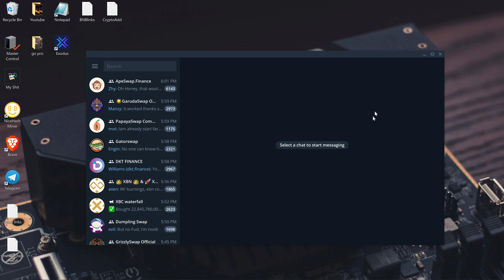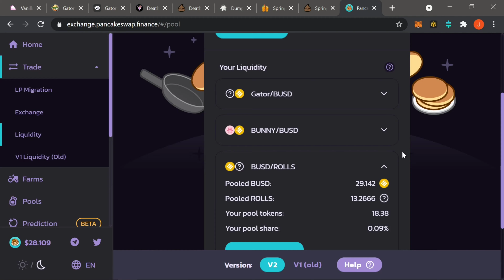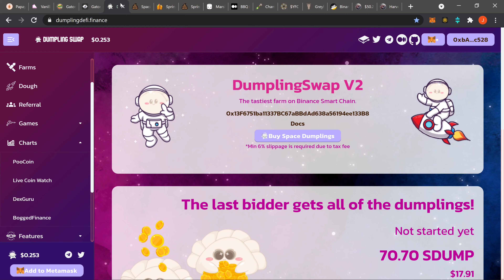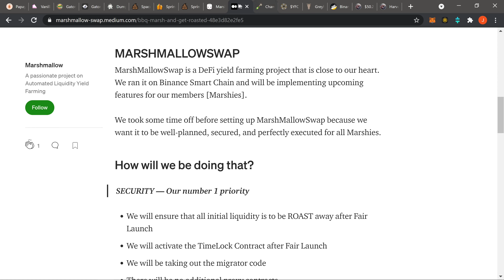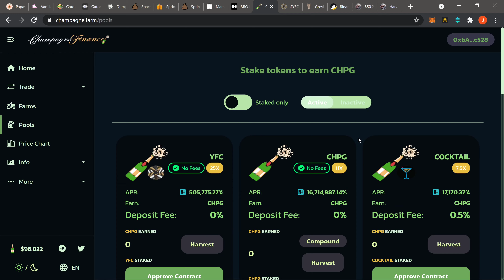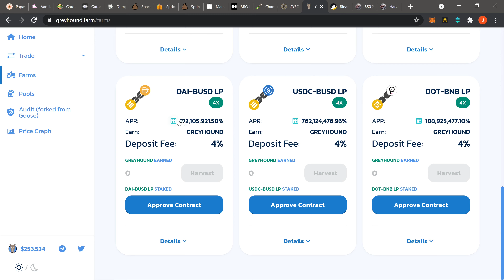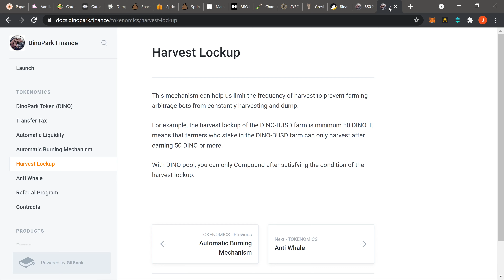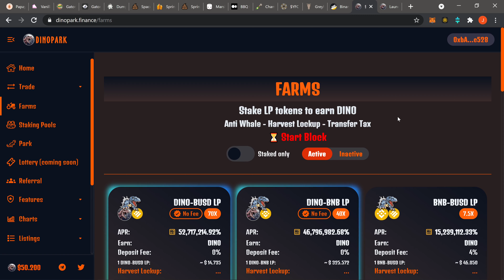Champagne Finance | Greyhound Farm | MarshMallow Swap | Dino Park | Plus Telegram Group Update !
Hey guys just bringing yall that fire u asking for. Are they Super Fire ? or just another 1 week farm? Specifically, we go over Champagne Finance, Marshmallow (CLONE??), Greyhound Farm, and lastly Dino Park.
...and Thanks for 500... yall are some beasts !!
TELEGRAM group will be in the DESCRIPTION TOMORROW.
Please help name it or at least like the best comment. Thanks!

Marshmallow (Clone?? )

BEGINNER FARMS :
PancakeSwap

BSC DaPPs are smart contracts built on the Binance Smart chain. BNB is the currency used to engage in the different smart contracts.  DaPPs refer to Decentralized Applications. The most popular extension to interact with these dapps is MetaMask.
 High Risk ROI dapps are smart contracts that use a "first in, first to get paid" system.
Yield Farming / Staking are smart contracts that use your crypto currency as liquidity for the market. In exchange, you are paid a portion of the transaction fees. Liquidity pools deal with impermanent loss while staking is simply subject to price depreciation.
DeFi is short for Decentralized Finance and entails everything written above as well as many other topics. Its IMPORTANT to do your own research.

If you would like to donate as a way to say thanks, Thank You very much. We definitely appreciate the love and appreciation.

BTC:
bc1qg8llmuel6ldva9awumj5rsgfx8pkffw9p66jtg

ETH:
0xC126a6f2D2C02fbec4ad36510E99417B8ce7C3ea

BNB:
bnb1y6aecyplyyzyzufh7gmq5mmwh90wk8pltpym2l